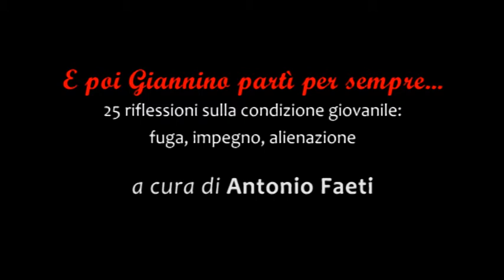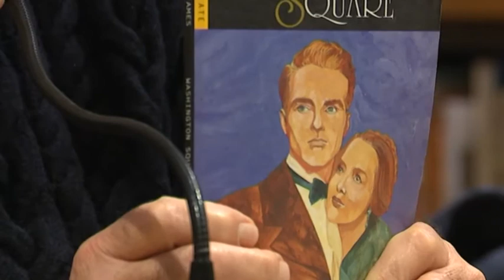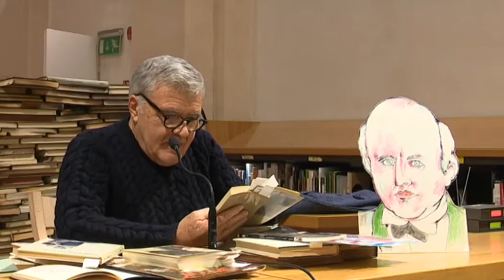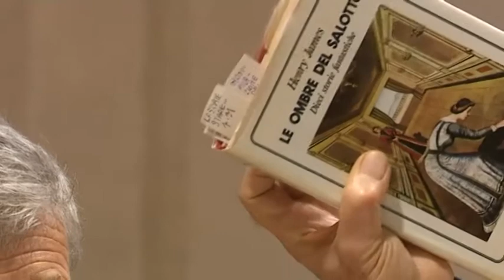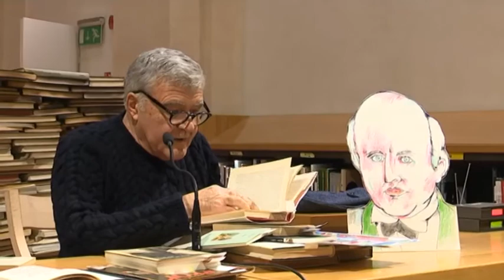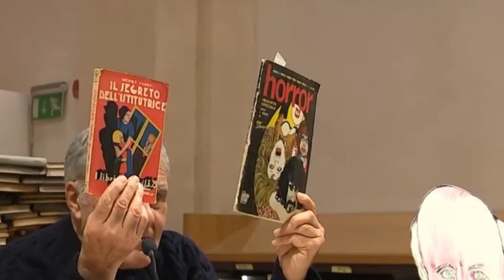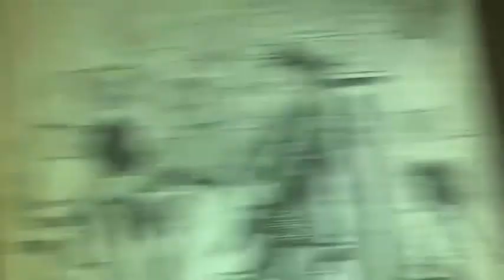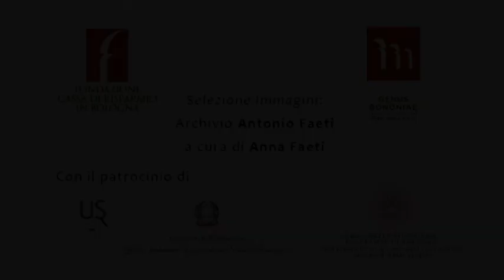HENRY JAMES 1843-1916 – “Che cosa sapeva Maisy” 1897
Quinta lezione della XII Edizione del corso di Pedagogia della Lettura a cura del Prof. Antonio Faeti, “E poi Giannino partì per sempre...”: 25 riflessioni sulla condizione giovanile: fuga, impegno, alienazione (20 novembre 2018).

Mentre James osserva, con occhio acutissimo, le perfide abitudini di noi europei, mentre rivendica costantemente l’innocenza assoluta dello sguardo americano, mentre descrive gli spettri inglesi e le delittuose rovine romane, sembra dimenticare il massacro della nazione indiana che si è compiuto mentre poteva esserne addirittura un testimone diretto. Questa inconsapevole, interna divisione regala al suo genio la possibilità di guardare dove gli altri non vedono nulla. Fratello di un grande e famoso psicologo ha da lui ricevuto gli strumenti investigativi che gli consentono di superare il decadentismo, la dimensione post romantica, il realismo francese trionfante in quegli anni. Mentre ascolta l’infanzia, mentre ignora le duchesse per ascoltare le governanti, non segue mode o poetiche, così il suo genio speciale lo conduce perfino a capire che la guerra di cui è fra i pochi a comprendere l’immensa tragicità potrà dirsi “Grande” solo in quanto spazzerà via tutto. È ai fantasmi e ai bambini, del resto, che James guarda davvero, perché sente il valore dell’inconoscibilità. Nelle sue opere si viaggia, tra remote sembianze archeologiche e nuovi dilemmi della psiche. Nessuno, come lui, entra nel segreto della modernità, perché ha lo sguardo di chi non teme di vedere davvero. E tutti i paradigmi di una grande cultura letteraria non sono nulla per lui, mentre ascolta un contadino dell’agro romano o una duchessa della campagna gallese. Poi sarà un indagatore dell’incubo perché scoprirà il paradigma che tutto condiziona: l’apparenza, infatti, ha del tutto sostituito ogni possibile realtà. I brandelli del passato sono avvolti nel silenzio, ma agiscono, sanno colpire chi li disturba, chi li colloca nel salotto “buono”, chiamato così con tetra ironia.

HENRY JAMES:
“Che cosa sapeva Maisie” nella traduzione di SERGIO BALDI e ALDO CELLI con la prefazione di SERGIO PEROSA, “Nuovo Portico”, Bompiani, 1981.
“L’ultimo dei Valerii” in “Le ombre del salotto. Dieci storie fantastiche”, Editori riuniti, 1983.
“Adina”, Sellerio, 1994.
“Giro di vite” nella traduzione di FAUSTA CIALENTE, Einaudi, 1985.
“Il segreto dell’istitutrice”, ‘I libri misteriosi’, Bemporad, 1932.
“Giro di vite” riduzione di ALFREDO CASTELLI, tavole a fumetti di ALDO DI GENNARO in “Totem” n. 7, 1970.
“L’inquilino fantasma” con le illustrazioni di SERGIO TOPPI, Einaudi, 1989.

“The Innocents” (trad. it. Suspense) versione cinematografica del “Giro di vite”, regia di Jack Clayton, 1961.
Il “Giro di vite” come opera lirica è di BENJAMIN BRITTEN, 1951.

LA CRITICA:
GIOVANNA MOCHI, “Le «cose cattive» di Henry James”, Pratiche, 1982.
COLM TOÍBÍN, “The Master”, Fazi, 2004.
EDMUND WILSON, “The ambiguity of Henry James, 1934.
SIGMUND FREUD, “Costruzioni nell’analisi”, Boringhieri, 1977.
SIGMUND FREUD, “Saggi sull’arte, la letteratura, il linguaggio, Boringhieri, 1969.
ROLAND BARTHES, “Critica e verità”, Einaudi, 1966.